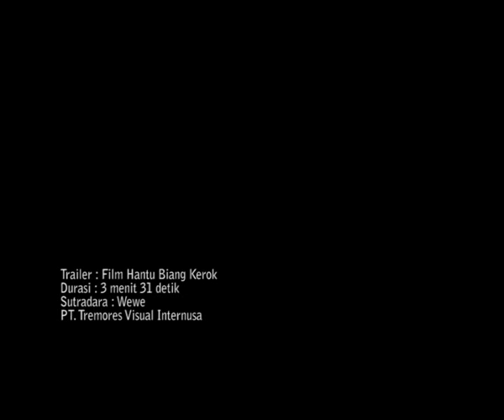Trailer Film Hantu Biang Kerok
Hantu Biang Kerok adalah film horor komedi Indonesia yang dirilis pada tahun 2009. Film yang disutradarai oleh Wiendy Widasari ini dibintangi oleh Fadly Fuad, Kamidia Radisti, Rizky Mocil, Diego Dimas, Erland Joshua, Umar Syarief, Elvy Sukaesih, Mpok Nori, Rafi Cinoun, Suti Karno dan Dorce Gamalama.